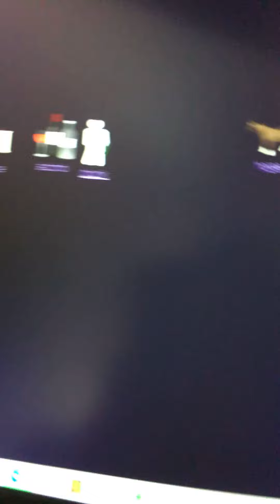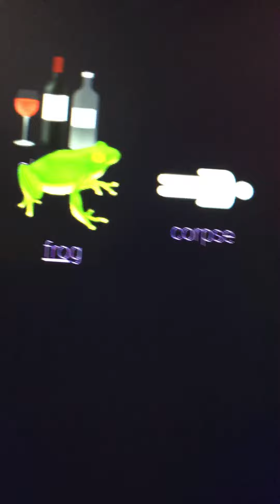FROG DIES AND DRINKS ALCOHOL????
Bsbsbsbs